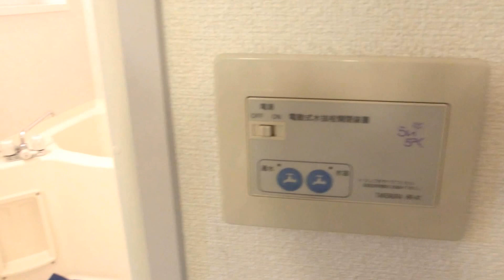アーバンストリート B201